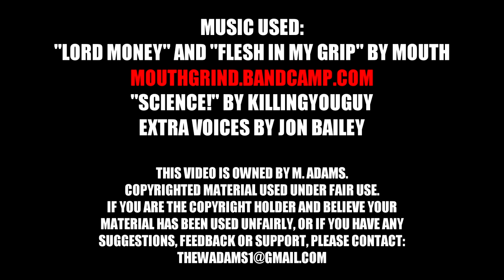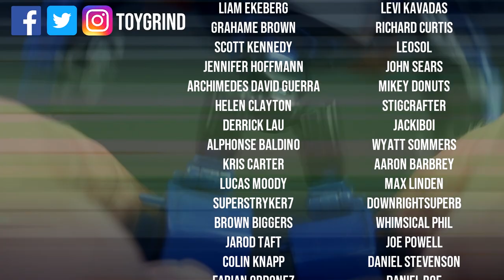Animated Sentinel Prime: Thew's Awesome Transformers Reviews 225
Fresh from the TFNation Big Broadcast of 2020!